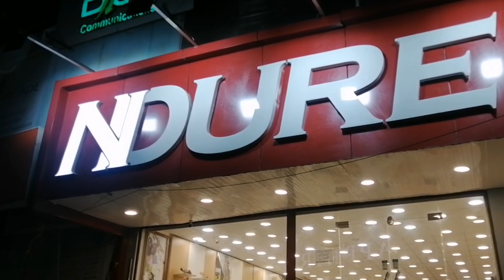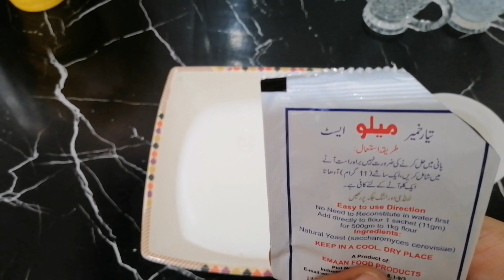Daily Vlog || Roghni Naan bnany ka tarika || How To Make Roghni Naan || Life style with Sadia 😍❤️